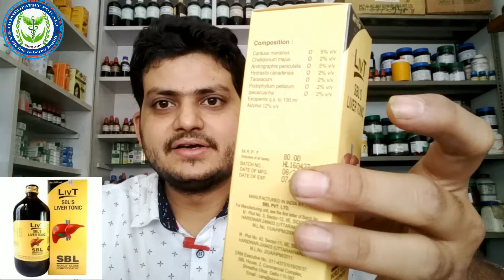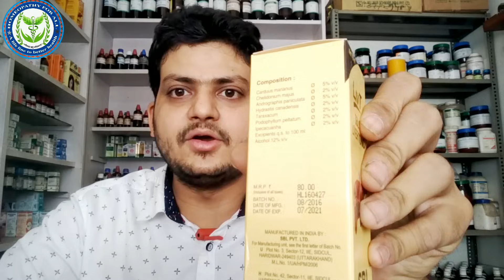Homeopathic liver tonic?? for liver disease!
LIV-T syrup by sbl is good n effective syrup for loss of appetite liver disease Rejuvenates the hepatic cells, detoxifies the liver, promotes the flow of bile and strengthens the its crystallization into gall stones. Acts as Natural hepatic healing remedy.
doses-adults 10 ml twice a day after food
            children 5ml twice a day after food
thanku for watching my video always connected
my contact num is 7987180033 whatsapp only thanku

AAP KE LIYE HOMEOPATHY BOOKS
1 Solved Multiple Choice Questions UPSC & M.D. Entrance Examination: 1

2 Rapid Prescribing Using Peculiar Symptoms: 1

3Boericke's New Manual of Homeopathic Materia Medica with Repertory:Third Revised & Augmented Edition Based on Ninth Edition

4Boenninghausen's Therapeutics Pocket Book: 1

5Homeopathy for Today’s World: Discovering Your Animal, Mineral, or Plant Nature

6Textbook of Homoeopathic Therapeutics: With Clinical Approach

7Organon of Medicine: 1

8Allens' Keynotes - Rearranged and Classified with Leading Remedies of the Materia Medica and Bowel Nosodes

9COMBINATIONS OF HOMEO DILUTIONS (HINDI)

10 Life Saving Drugs in Homoeopathy